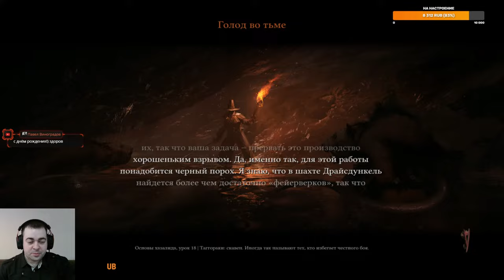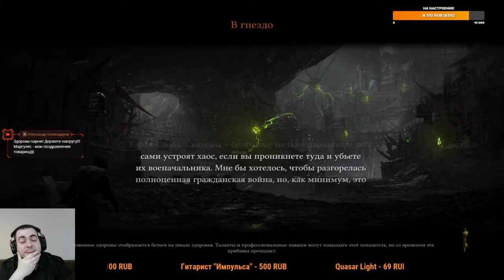СООБРАЗИМ НА ТРОИХ! ► 1 Кооперативный стрим Warhammer: Vermintide 2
Warhammer: Vermintide 2 — кооперативный экшен от первого лица, разработанный и изданный компанией Fatshark. Действие разворачивается вокруг имперского города Хельмгарт, где пятерке отважных героев вновь предстоит сразиться не только против полчищ скавенов, но и против нового могущественного врага — сил Хаоса, последователей культа Нургла, наступающих на земли Империи и союзные ей области. Сражаться против полчищ антропоморфных крыс и сил Хаоса будем преимущественно в кооперативе, попутно собирая амуницию и вооружение (он же лут в простонародье).